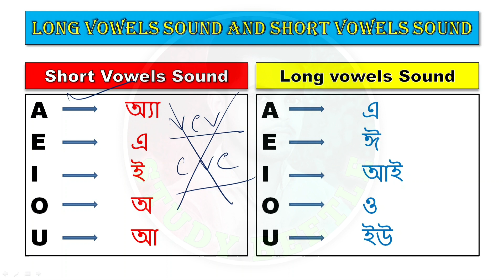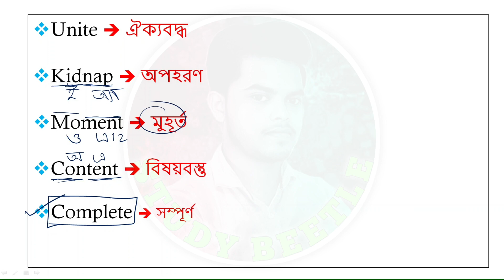The easiest way to learn English pronunciation || ইংরেজি উচ্চারণের সবথেকে সহজ উপায়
বিদ্র: ইংরেজি উচ্চারণ ও বানান এর নিয়মের কিছু ব্যতিক্রম থাকে।

Note: There are some exceptions to the rules of English pronunciation and spelling.

📚 About this video:

তোমাদের যদি ইংরেজি বানানের উচ্চারণ করতে অসুবিধা হয় তাহলে এই ভিডিওটি তোমাদের জন্য খুব গুরুত্বপূর্ণ। কেননা এই ভিডিওতে  ইংরেজি উচ্চারণের একটি গুরুত্বপূর্ণ পদ্ধতি নিয়ে আলোচনা করা হয়েছে যদি তোমরা এই পদ্ধতিটি আয়ত্ত্ব করতে পারো তাহলে ইংরেজি উচ্চারণ তোমার হাতের মুঠোয় চলে আসবে। ইংরেজি বানান উচ্চারণ এর জন্য শুধুমাত্র এই তিনটি নিয়মকেই ব্যবহার করা হয়ে থাকে। যদি তুমি ইংরেজি বানানের উচ্চারণ শিখতে চাও তাহলে অবশ্যই তোমাকে এই নিয়মগুলি শিখতেই হবে। এই ভিডিওতে আমি প্রত্যেকটি নিয়মকে বিস্তারিতভাবে এবং উদাহরণ সহ আলোচনা করেছি। আশা করি ইংরেজি বানান উচ্চারণ এর এই ভিডিওটি তোমাদের জন্য খুবই উপকারী হবে ধন্যবাদ।

📚 About this video:

 This video is very important for you if you have difficulty pronouncing English spelling.  Because in this video an important method of English pronunciation has been discussed. If you can master this method then English pronunciation will come in the palm of your hand.  Only these three rules are used for English spelling pronunciation.  If you want to learn the pronunciation of English spelling, you must learn these rules.  In this video I have discussed each rule in detail and with examples.  I hope this video of English spelling pronunciation will be very useful for you. Thank you.

🔥ইংরেজি শব্দ উচ্চারণের নিয়ম🔥

✍আমার এই ভিডিও বানানোর উদ্দেশ্য যেসব ছাত্র ছাত্রীরা ইংরেজি বানানের প্রতি দুর্বল তাদের সাহায্য করা এবং তাদের ইংরেজি বানান এর উপর ভয় দূর করা। এই ভিডিওর মাধ্যমে তোমরা উপকৃত হলে তবেই আমার উদ্দেশ্য সফল হবে। ধন্যবাদ 🙏🙏🙏🙏🙏🙏